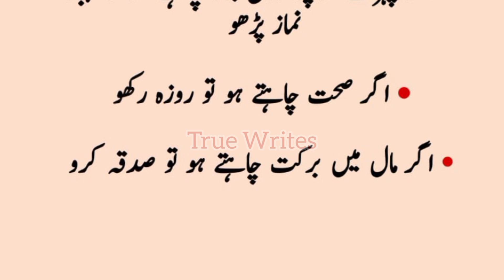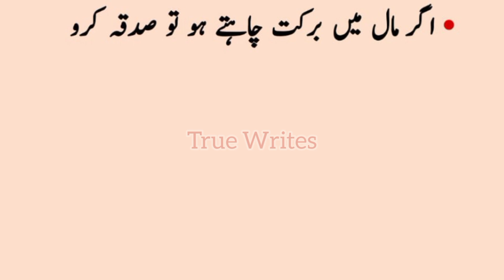Zindagi Badal Dene Wali Baatein | Kamyab Zindagi ka Raaz | True Writes